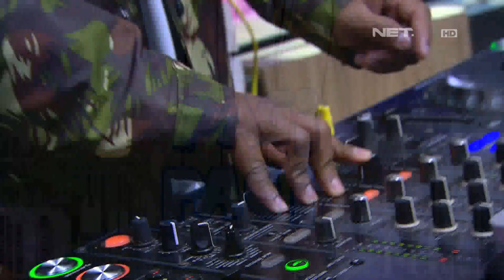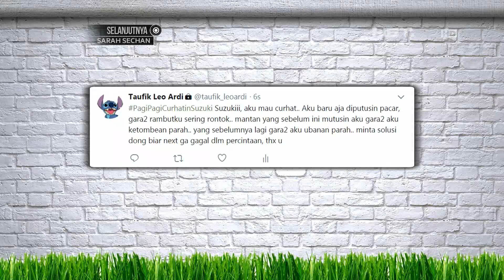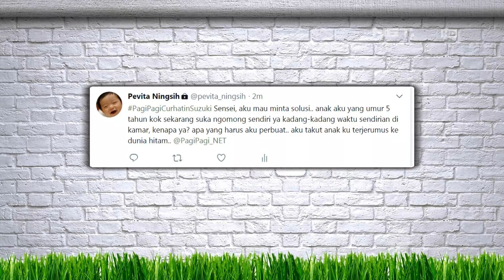Cooking Time - Pangsit Kuah Isi Ayam